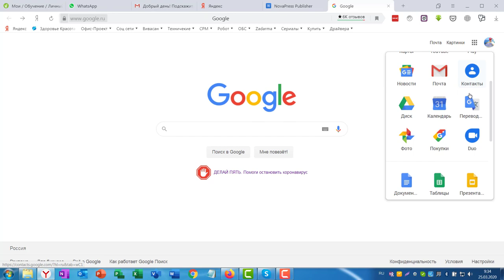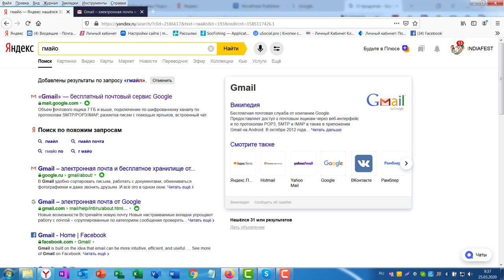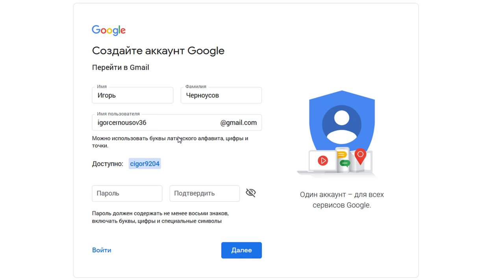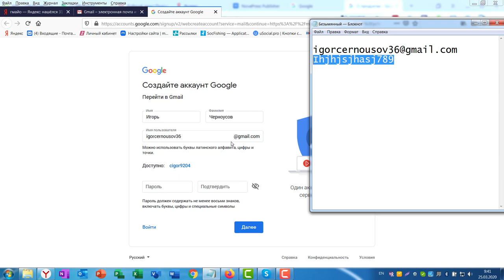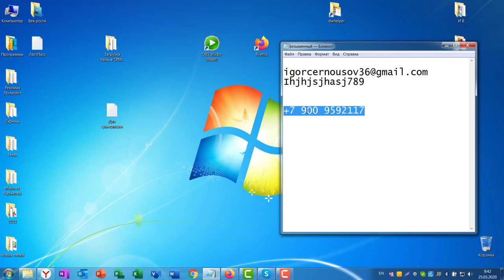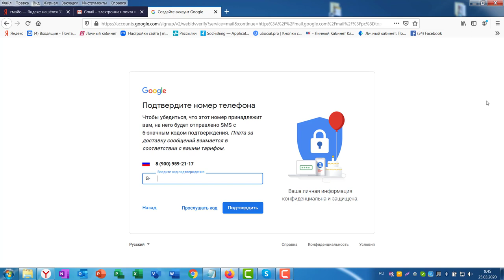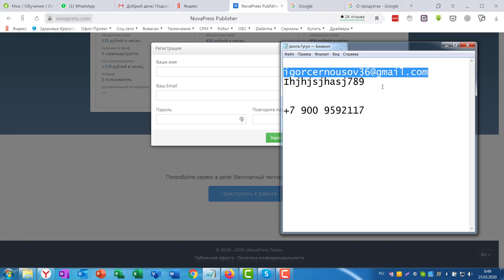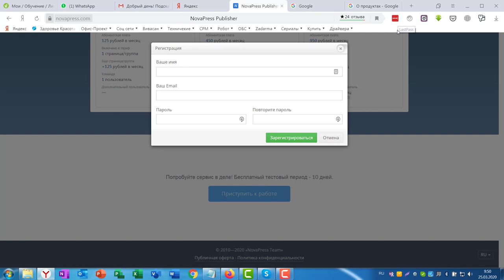Подробная, пошаговая инструкция регистрации почты ГМайл/ Gmail, с компьютера в 2020 г